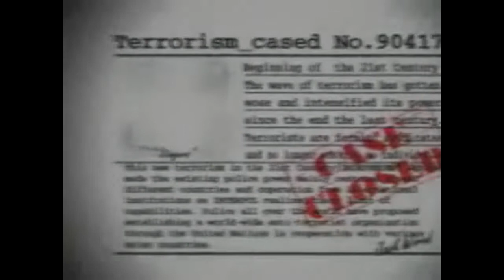Deep Freeze C&C Renegade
Has anybody remember the horrible terrible videogame called, "Deep Freeze?" It's old playstation videogame where you play as a counter terrorist organization such as Anti-Ants (which is a stupid name for no reason), to fight the terrorist. But the problem is, the plot is bad, voice acting weren't that good, and the acting just to horrible. Not a very good videogame, I wish that the C&C people should remake it with C&C Renegade. Why? C&C Renegade sounds more cooler than this one.

Talon, Inc.